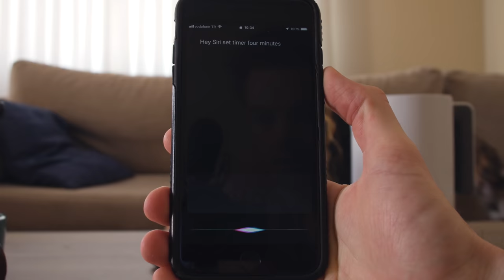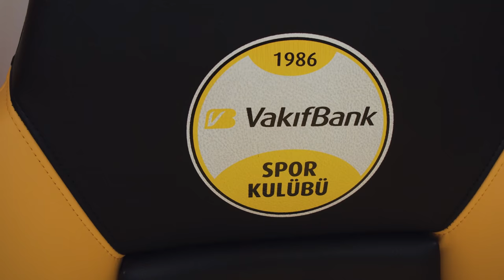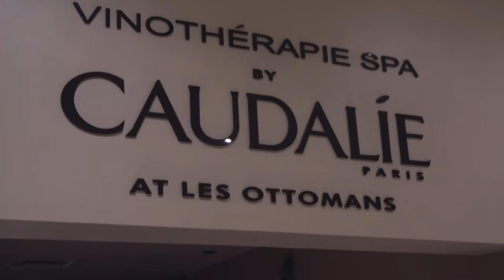GAME DAY Routine + Photoshoot! - Vlog 07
Not every day were jet setting to see different cities all over the world. Check out Kelsey's typical game day routine here in Istanbul along with her photoshoot for Under Armour's new Rush Collection!